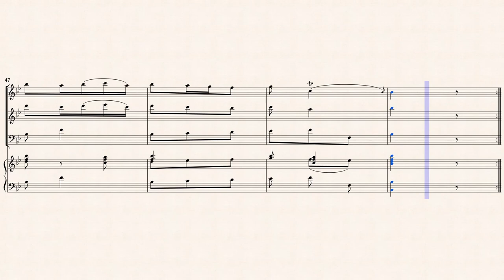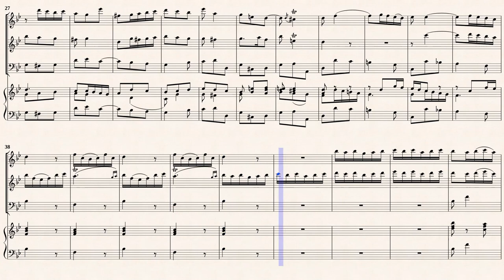Quanz, J. J. _ Trio Sonata F-Dur, QV.2 Anh.29 [Rec, Trv, Viol, Hch in Bb]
Johann Joachim Quamz (1697 － 1775)
(bearbeitet von Cor Kim)
Trio Sonata in F-major, QV 2. Anh.29
Transcribed for Rec, Trv, Viol and Hch in B-Dur
Public Domain